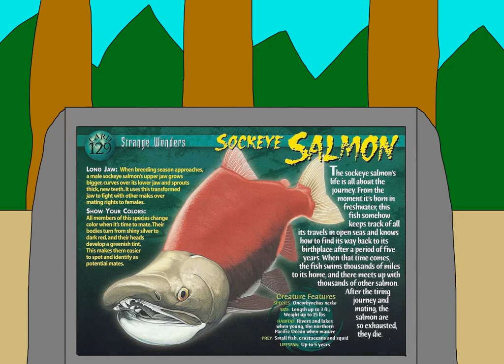Strange Wonders Episode 46.Salmon